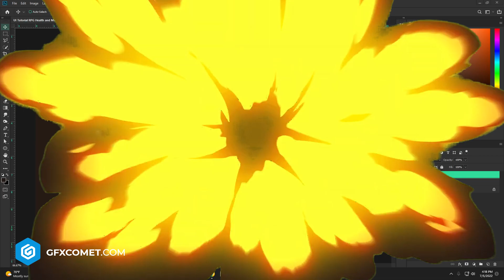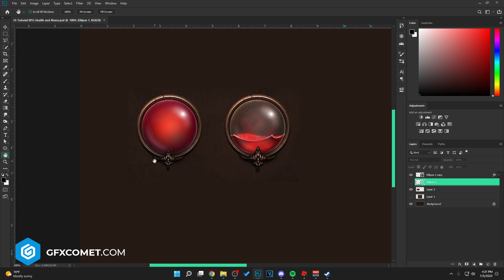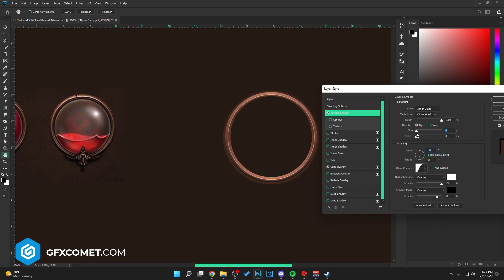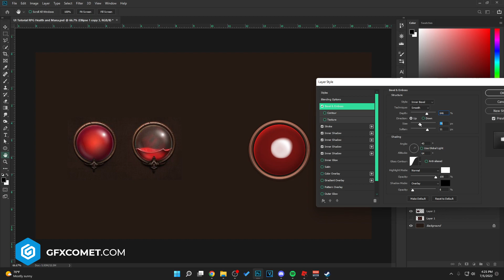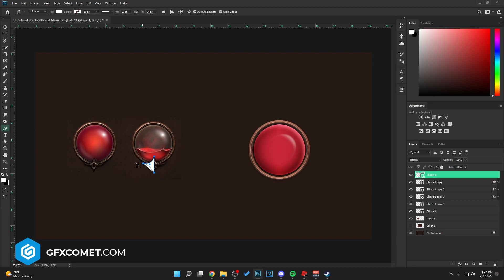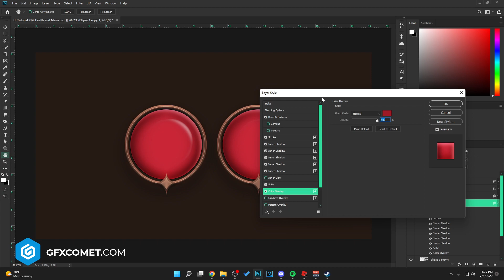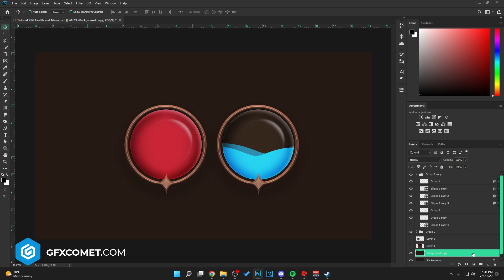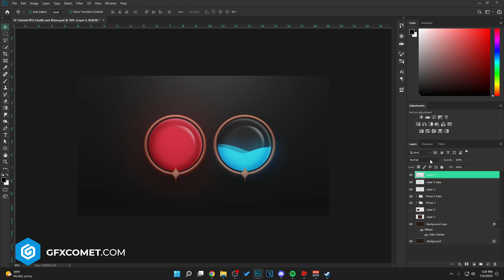UI TUTORIAL: Health & Mana (Photoshop)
Social Media!